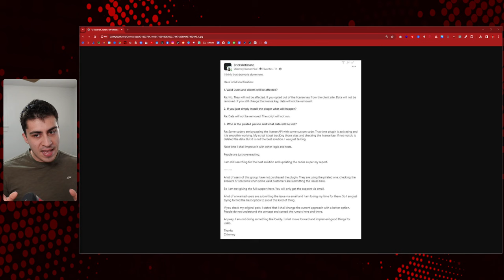Should Malicious Code Be Used As A Piracy Deterrent?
Should you protect your WP plugin IP by implementing malicious code that executes when someone tries to bypass the license key?

(Some quick thoughts on the BricksUltimate situation because video is always better than text)